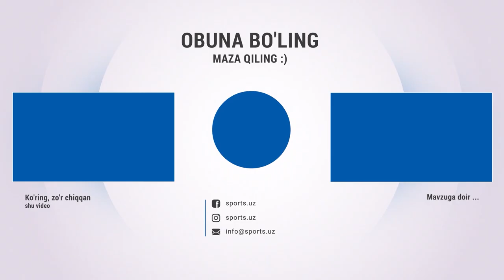Спорт тв ва Футбол тв ўртасида нималар бўлган? Шарҳловчилар устидан шикоятларга жавоб - Дангал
Хайрулла Ҳамидов ва Даврон Файзиев спортга қайтадими?